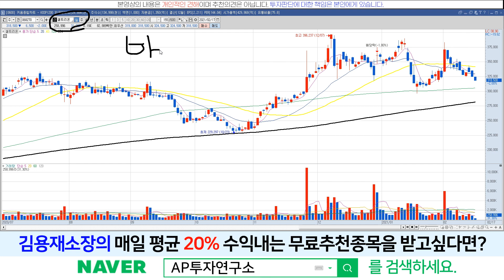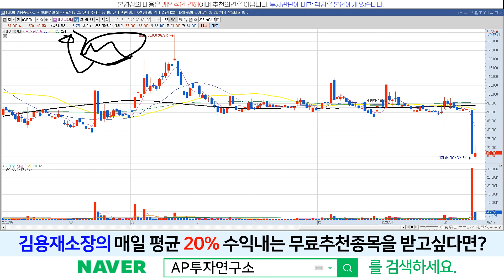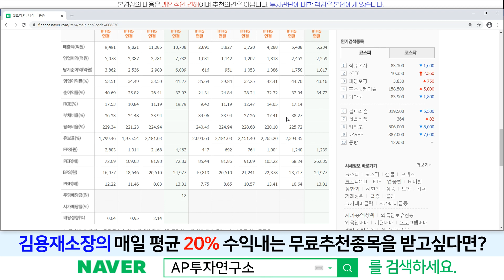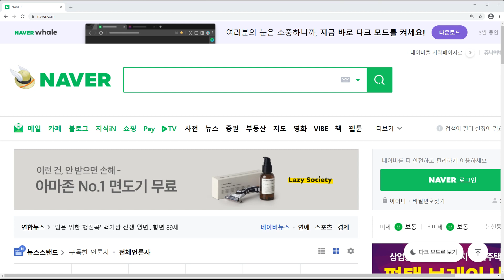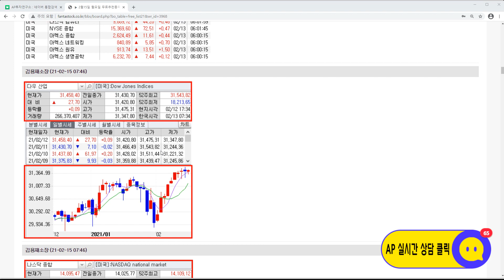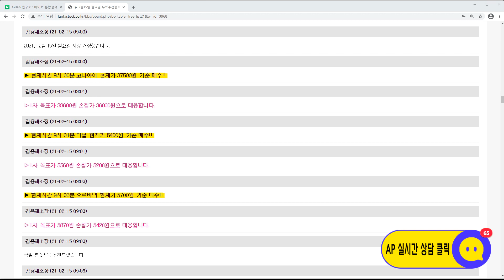셀트리온(068270)-보유 의견 드립니다!